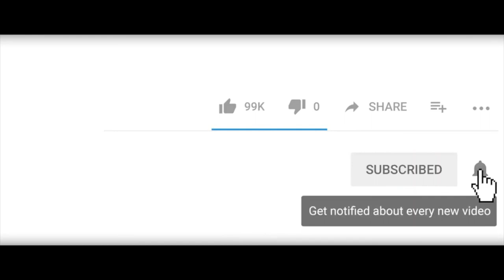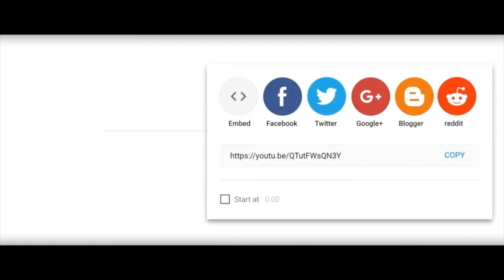KOURI VIN GADE AVEM KOMAN WIDIANA KOUPE TET LI POU MILOVA AK DJOULIE ZEN AN PREÈS.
VIDEO SAA SE KOUTE WIDIANA TAP TANTE POU DETWI LAVIL POU KOZE YO PRAN LA RI E KOTE KELLY TAP BAT LI POU PABON

COMMENTER
PARTAGER